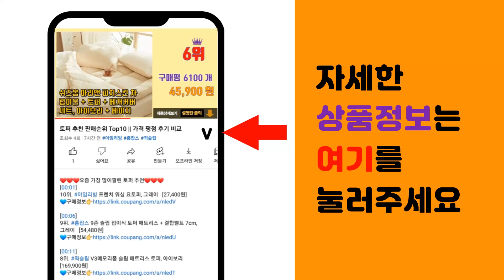습식타올 추천 판매순위 Top10 || 가격 평점 후기 비교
❤️❤️❤️요즘 가장 많이팔린 습식타올 추천❤️❤️❤️

[00:01]
10위. 포유리빙 수영장 스포츠 습식타올, 블루, 2개 [11,160원]

[00:06]
9위. 지비비 폴라베어 수영장 습식 스포츠 타월, 그린, 2개 [14,500원]

[00:11]
8위. SEEK 습식 스포츠 타올, 블루, 1개 [9,070원]

[00:16]
7위. 포유리빙 수영장 스포츠 습식타올, 핑크, 2개 [11,160원]

[00:21]
6위. 플씨드 스포츠 아쿠아 습식타올 80 x 34 cm, 블루, 1개 [7,750원]

[00:26]
5위. 플씨드 무지 스포츠 아쿠아 습식타올 80 x 17 cm, 블루, 1개 [5,000원]

[00:31]
4위. 데일리유 KC인증 어린 아이도 사용 가능한 대형 스포츠 습식 타올 2P, 그린, 1개 [9,900원]

[00:36]
3위. SEEK 프리미엄 엠보싱 PVA 습식 스포츠 타올, 퍼플, 1개 [9,070원]

[00:41]
2위. 아쿠아베어 엑티브 습식 스포츠타올, 아쿠아, 1개 [7,800원]

[00:46]
1위. 다이넴 초극세사 광촉매 다용도 스포츠타올 40 X 90 cm, 민트, 1개 [8,000원]